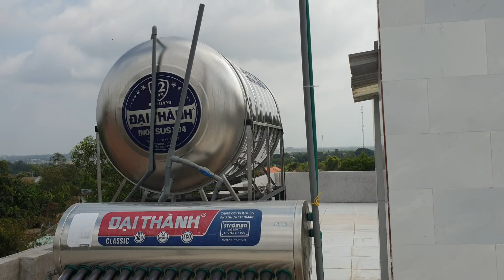(Đã bán) Bán nhà xã Tam Phước huyện Long Điền dt 400m2 giá 2.6 tỷ làm nhà trẻ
Trân trọng!!!
Số 160/15 Xô Viết Nghệ Tĩnh, phường Thắng Tam, thành phố Vũng Tàu.
Bùi Xuân Đoàn 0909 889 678 (Viber/Zalo)/ 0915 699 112 (Zalo)
Như Quỳnh 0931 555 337/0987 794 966-Zalo